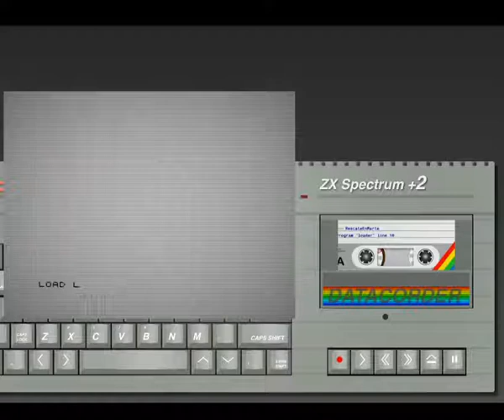ESPECIAL Concurso BASIC 2020: Rescate en Marte (José Manuel Gris / ZX SPECTRUM)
Título presentado al concurso de Bytemaniacos en la categoría de Basic Compilado resulta muy adictivo una vez se juegan un par de partidas, y es que las pantallas están bien estudiadas y la progresión de la dificultad es constante.